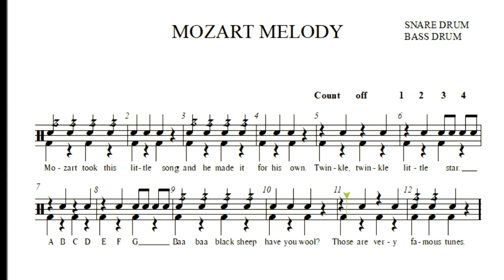Snare Drum Mozart Melody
Play along demo for beginning Snare Drum players